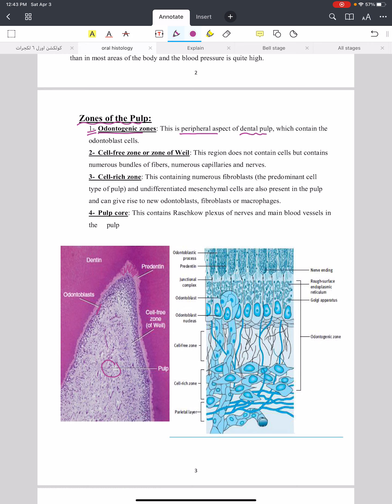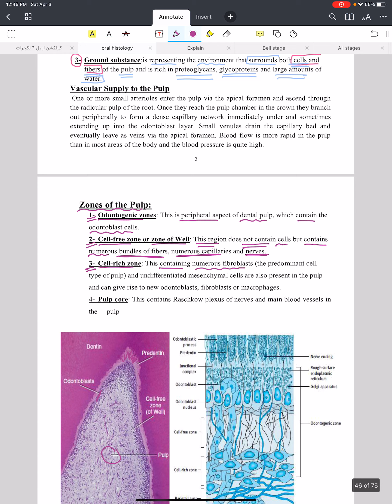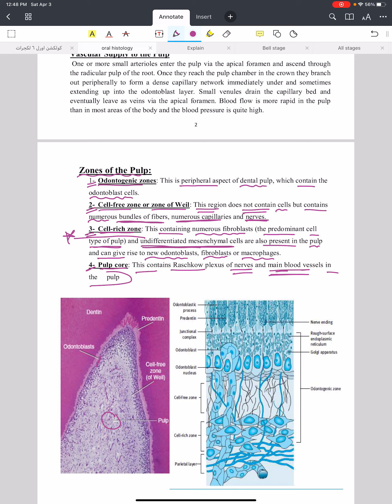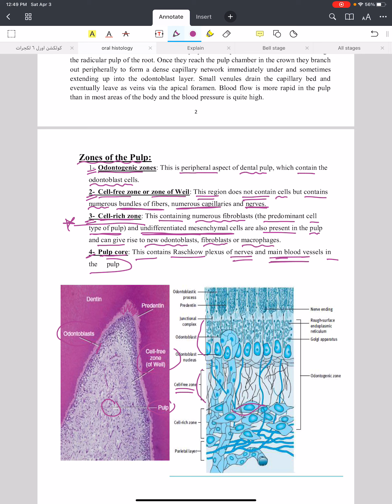Oral Histology Lec.7 (Dental Pulp) Part 4 / Department of Dentistry / 2nd Stage .